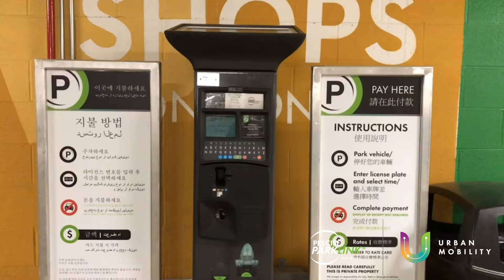The World's Smartest Parking Meter | Episode 3 | How It's Made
Learn more about Episode 3: The Final Touches

The final steps of unleashing the world’s smartest parking meters begins with the final inspection and finishing touches, making it ready for installation and motorists use.

About DGgreen
DGgreen is a certified series program saving the environment one parking meter at a time.  A branch of Precise ParkLink's EnviroLink program committed to minimizing our environmental impacts. To date Precise ParkLink has saved 1950 ton (3,900,00 pounds) of waste from being disposed of into the environment.

Precise ParkLink takes pride in providing parking and mobility services on behalf of property owners to ensure simple parking experiences. Being proudly 100% Canadian, we are passionate about delivering solutions that help Canadians get from point A to point Z and everywhere in between at thousands of organizations across Canada in the healthcare, municipal, commercial, institutional, and private sectors.